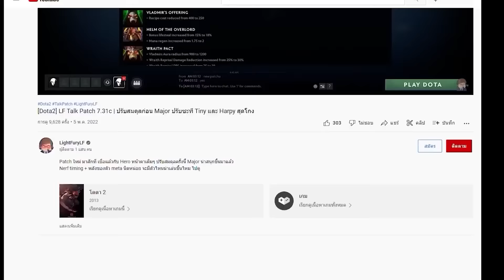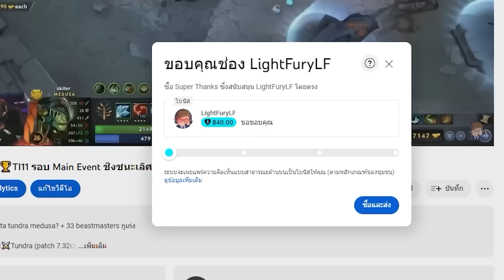[Dota2] OG⚔️Liquid (Bo3) เกม2🏆ESL One Berlin Major 2023 รอบ Playoffs Day1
แผนแบบพี่กี้ในวันวาน Alchemist Carry จาก Mid + Ursa Carry item diff blade ผลัดกันแบกไปเลย

ทัวร์ 🏆ESL One Berlin Major 2023 พบกันระหว่าง OG⚔️Liquid (patch 7.33b)

intro 00:00
ดราฟ 01:16
เริ่ม 09:18

OG
Carry - Yuragi // Mid - bzm // Offlane - Mind_Control (Stand-in) // Sup 4 - Taiga // Sup 5 - Kitrak (stand-in)

Team Liquid
Carry - miCKe // Mid - Nisha // Offlane -  zai // Sup 4 - boxi // Sup 5 -  iNSaNiA